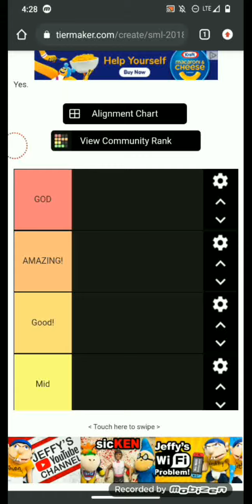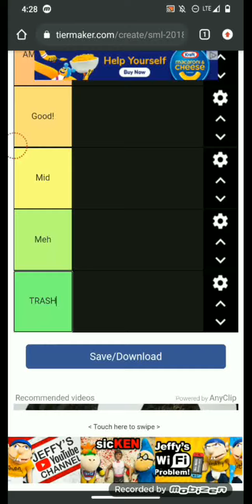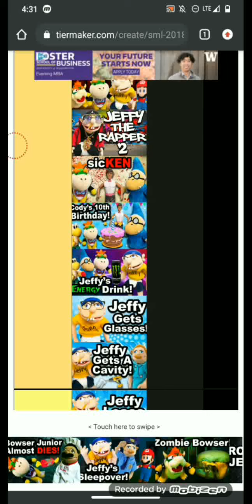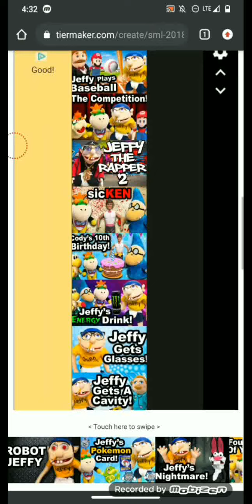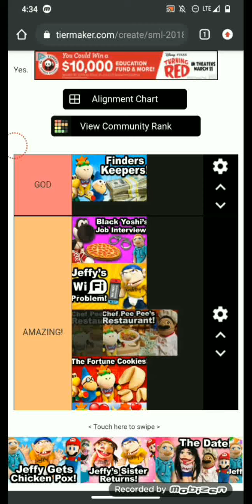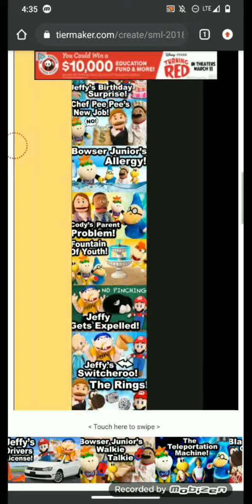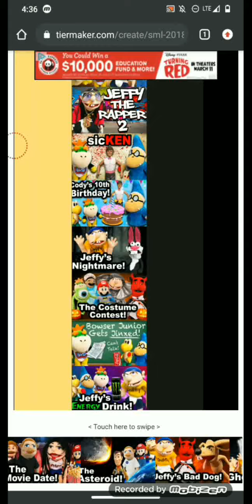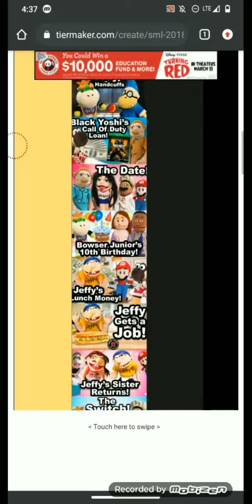Ranking All Of The 2018 Sml videos!!!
enjoy the new ranking video!